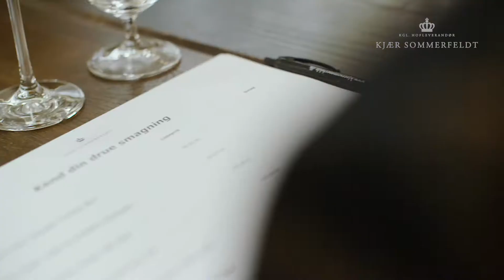De historiske smagelokaler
Vores historiske lokaler sætter et unik præg på dit møde eller arrangement.